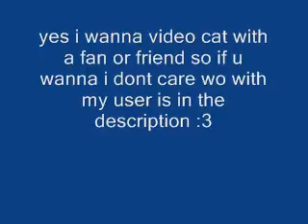SKYPE WITH ME I DONT CARE WHO :3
user is "evilalphafluff" comment if interested